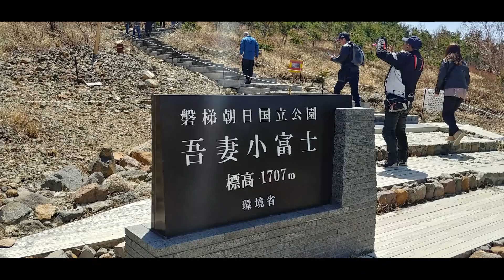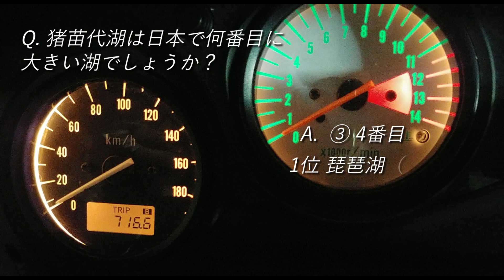福島ツアー2🏍️名所めぐり編【an散歩 173】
オートバイのシートから見える風景に、心地よい音楽を添えて【千葉発モトブログ】